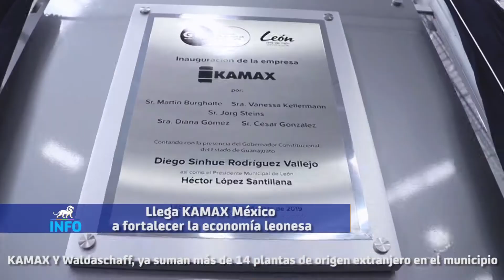INFO LeónCadaVezMejor 🦁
Entérate 📣 Por un León más Atractivo, Divertido y Competitivo iniciamos la 7ª Etapa de la Ruta del Peatón🚶‍♂, continuamos con la atracción de empresas y apoyamos el talento de los jóvenes .

De esto y más te contamos en INFO LeónCadaVezMejor🦁